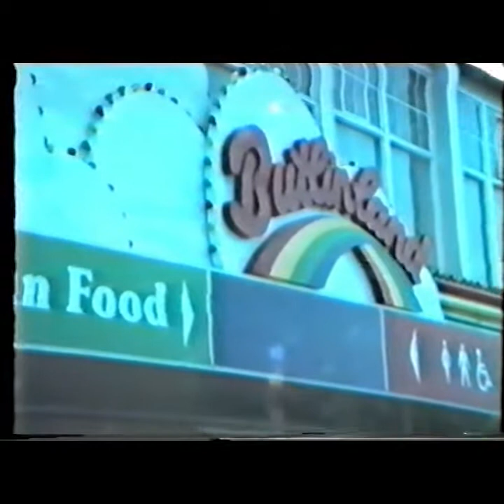Butlins Bognor 1985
Short family video showing the funfair, outdoor pool and some of the camp in Bognor 1985